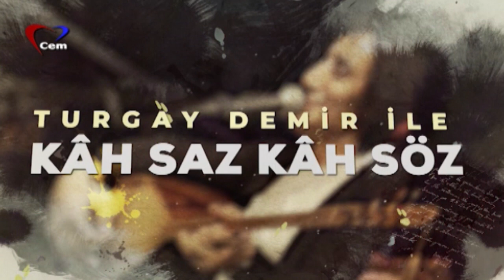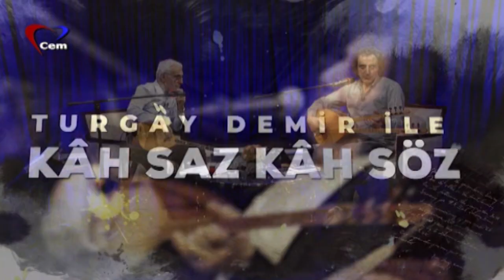Turgay Demir ile Kâh Saz Kâh Söz | Mehmet Gümüş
Turgay Demir,  değerli konuklarıyla usta malı, her yöreden türkülerle, deyişlerle, uzun havalarla sohbeti ve müziği bol, hoş vakit geçireceğiniz "Kâh Saz Kâh Söz" programını sizler için hazırlıyor.

Kâh Saz Kâh Söz'e bu bölümde severek dinlenen bir çok türkünün bestecisi Mehmet Gümüş konuk oldu. Mehmet Gümüş ve Turgay Demir severek dinleyeceğiniz şu türküleri ve şarkıları seslendirdi; Allı Gelin Taş Başını Yol Eder, Buğday Tanesi, Anneler Günü, Turnam Başım Darda Benim, Yalnızlıklar Vurur Seni, Bir Selam Sal, Sitem Var Bülbüle Gülden, Bizim Köye Bahar Geldi, Harmana Sererler Sarı Samanı, Karadeniz Fırtınalar İçindeyiz, Sarı Çiçek Sarartıyor Dağları.